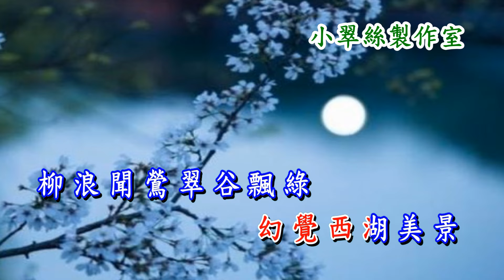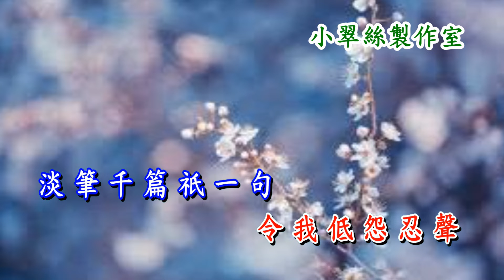梁山伯與祝英台插曲(閨怨) - Tracy小翠絲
原唱 : 關菊英